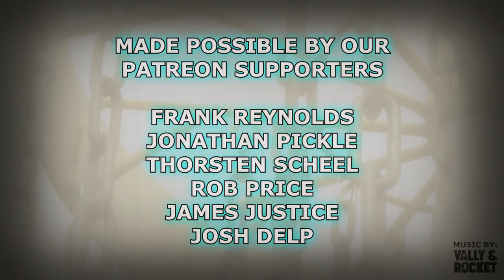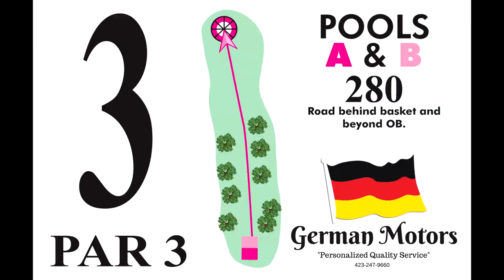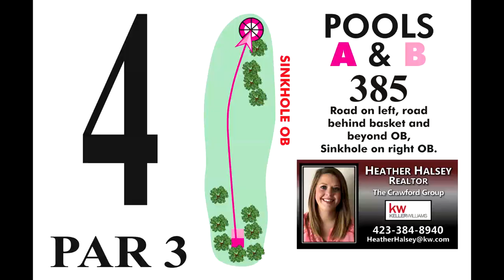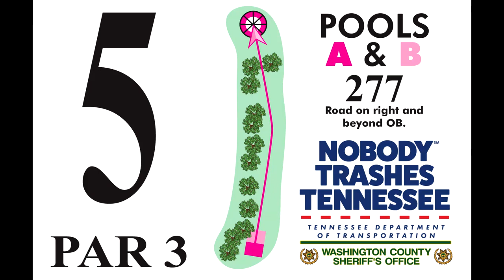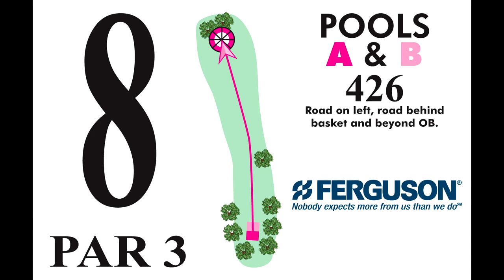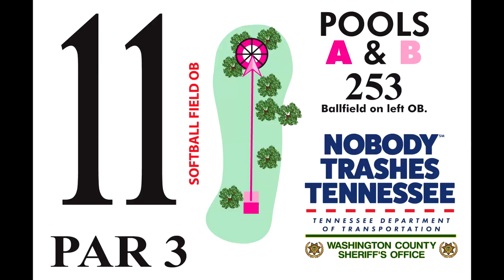VANESSA VAN DYKEN PLAYS WINGED DEER DGC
Watch as the 2015 AM Worlds Champion Vanessa Van Dyken plays Winged Deer Park DGC in Johnson City, TN during the 2017 United States Disc Golf Championship.

- Frank Reynolds
- Thorsten Scheel
- Jonathan Pickle
- Rob Price
- James Justice
- Josh Delp

Intro: (0:00)
Front 9: (0:16)
Back 9: (7:53)
Please Subscribe: (17:09)